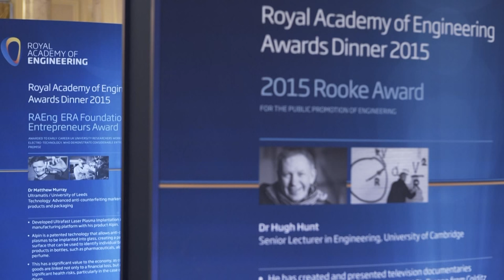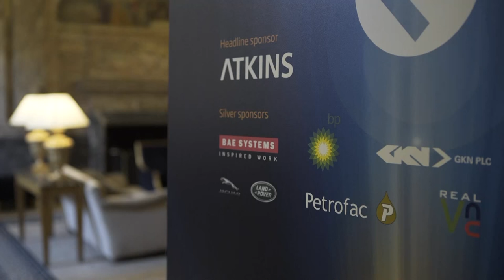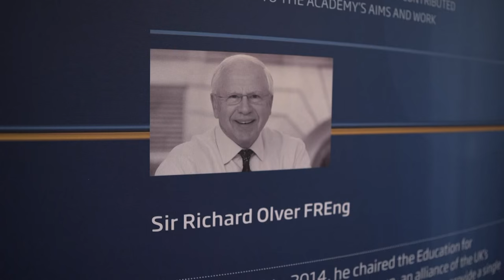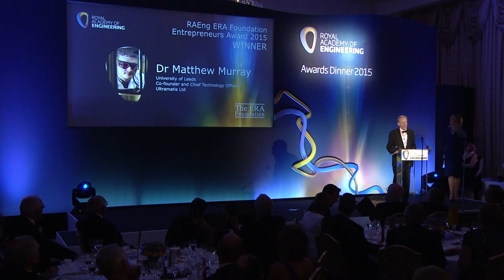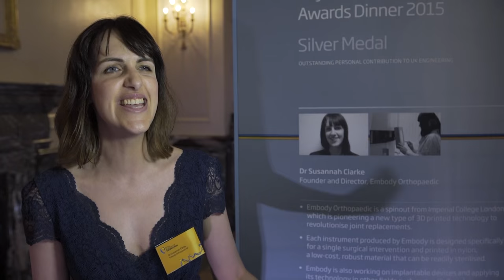Awards Dinner 2015 - Royal Academy of Engineering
16 July 2015

Highlights from the Academy Awards Dinner held at The Landmark London